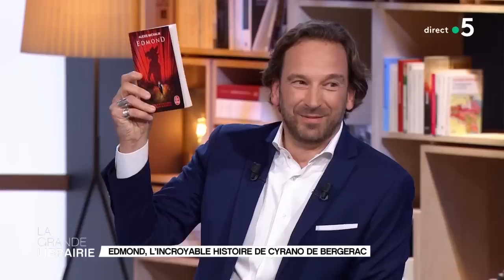« Edmond », l'incroyable histoire de Cyrano de Bergerac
Acteur, auteur et metteur en scène, Alexis Michalik évoque le film « Edmond », adapté de sa pièce du même nom, couronnée de cinq Molières.